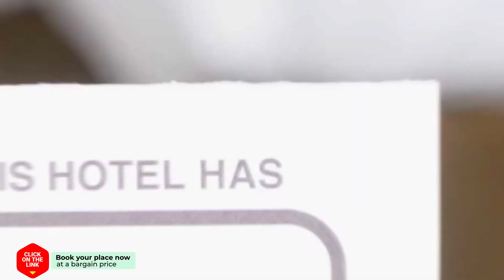Apartment Kollumerpomp hotel review | Hotels in Kollumerpomp | Netherlands Hotels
Apartment Kollumerpomp hotel video review. Hotels in Kollumerpomp, european 3 stars hotels.